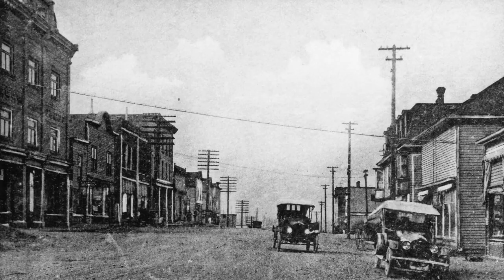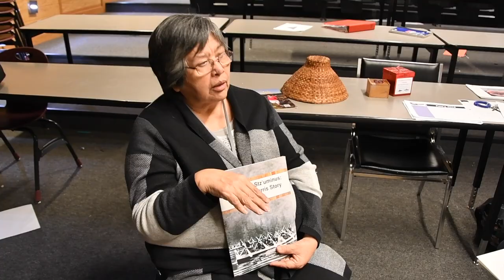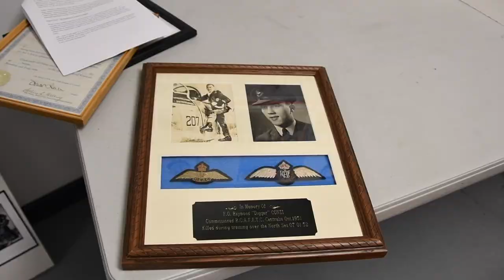Trailer- Lives & Legends Heritage Video Series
Trailer for Lives & Legends Heritage Video Series, presented by the Ladysmith & District Historical Society.
Lives and Legends is supported by the Province of British Columbia through the British Columbia/Canada 150: Celebrating B.C. communities and their contributions to Canada grant

Ron Maddin talks about Loggers and logging in and around Ladysmith B.C.
The full interview is available upon request.